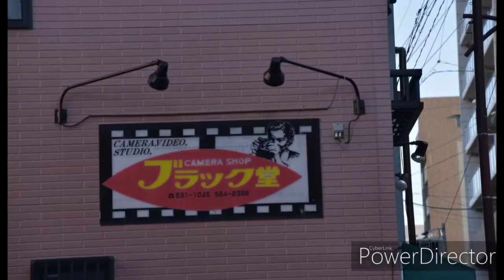【一華総観】江川端通商店街を歩く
［使用機材］
SONY RX100Ⅲ
Nikon D750